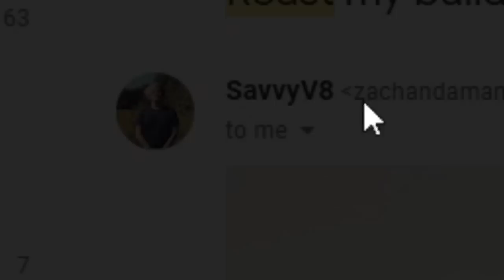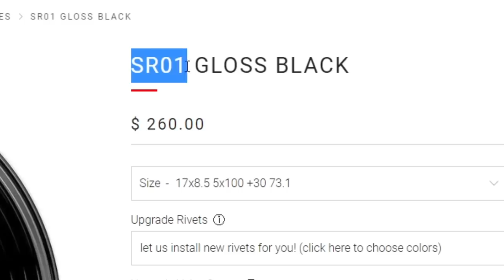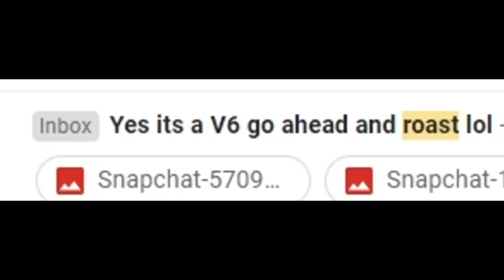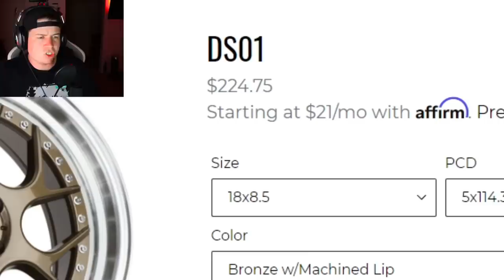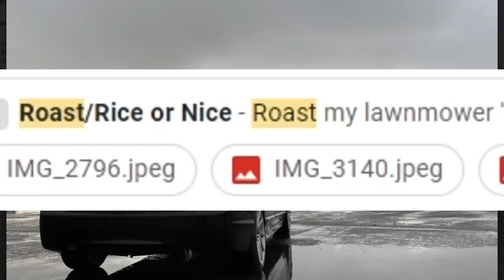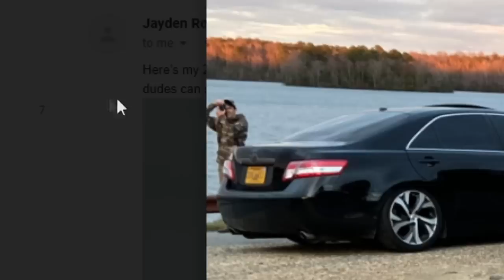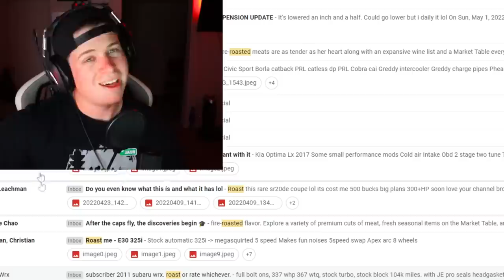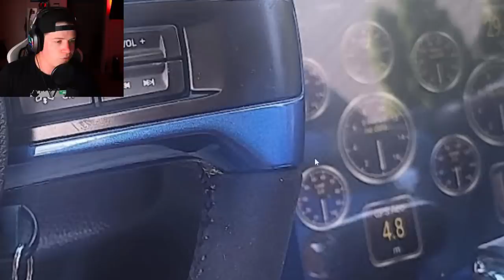Absolutely ROASTING My Subs BUILDS!!! - No MERCY!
Today i look at the cars you guys sent me and say some thought on whether the car is rice or nice.  the final decision is up to you guys tho so go to the comments and let me know asap.  I did not tag owner In case they did not want to be tagged.  these cars can be ugly or clean builds.  it all depends what you guys, my subscribers, send me!